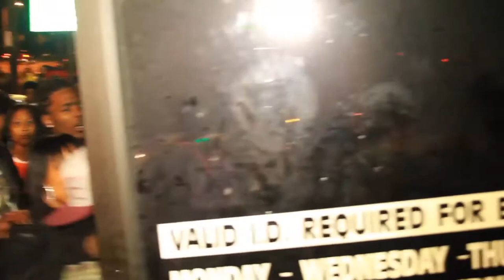39ERS ( G-Strip )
This video  contains a look inside of some of the members of the 39ers and Dusty Money ent.

eyewitnesshiphop 2020